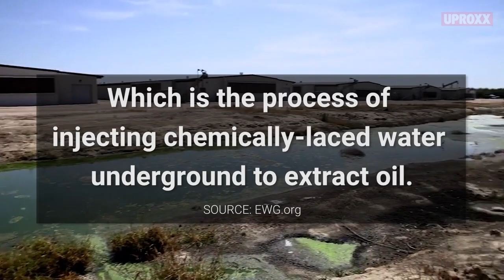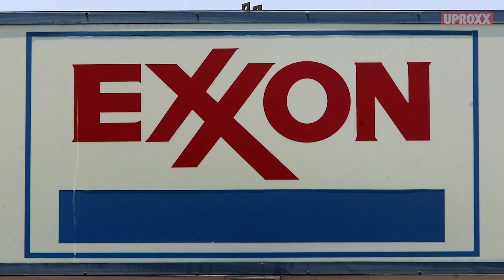Will Politicians Ever Stop Taking Money From Big Oil?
Despite temperatures soaring beyond 95 degrees, hundreds of Californians gathered in front of the Governor’s Mansion and marched to the Democratic State Convention and throughout the streets of Sacramento on May 20th to demand that our elected officials stop taking money from the oil industry.

“In the past year, the oil industry spent an historic 36.1 million dollars to lobby California lawmakers. Over the past 6 years, the industry has spent 122 million, more than any other interest group. This spending spree has paid huge dividends for these companies, allowing them to quash or neuter any meaningful legislation that might significantly curb their power to drill and pollute. This is particularly significant as during this time, the state of California performed independent studies which had notable findings on the toxicity of oil operations and made strong recommendations to protect public health, none of which have been implemented or addressed, leaving the general public vulnerable to contamination and toxic exposure.”

Click All The Links!

Come back every week for your news and entertainment fix:
UPROXX Reports
In Theory
Fandemonium